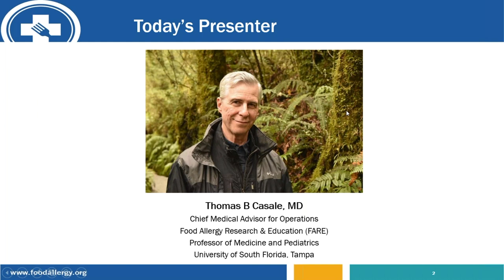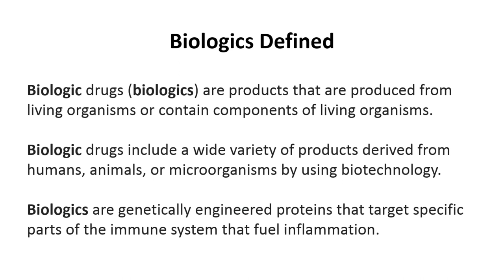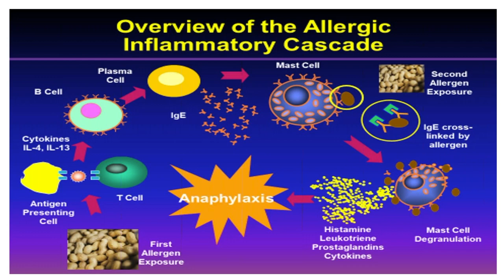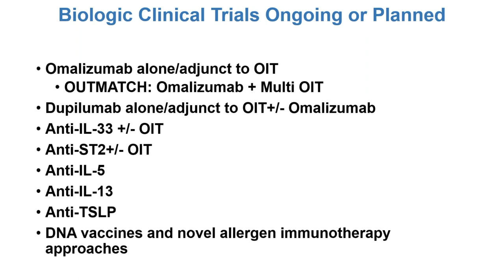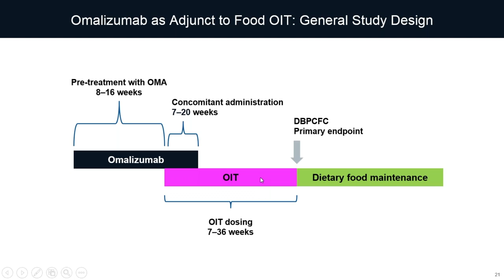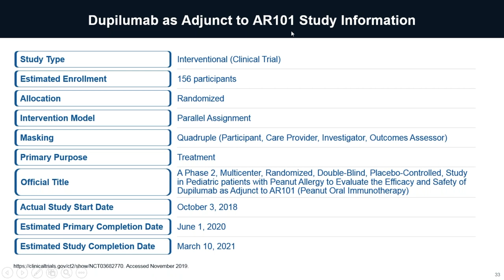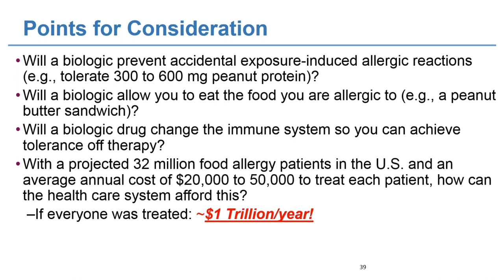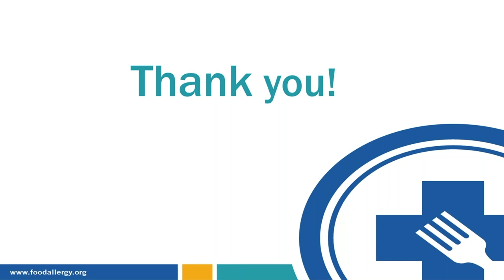Biologic Drugs Innovative Treatments to Target Food Allergy - FARE Webinar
Biologic drugs block key steps in disease pathways to limit or prevent symptoms. Most biologic drugs are immune system proteins called antibodies. By binding to molecules that are active in disease, these antibody drugs can interfere with disease processes. Many biologic drugs approved for other uses are now being studied to treat food allergy, either on their own or in combination with food-based immunotherapies.

Dr Thomas Casale
Thomas B. Casale, MD, is a Professor of Medicine at the University of South Florida and FARE’s Chief Medical Advisor for Operations. The former President of the American Academy of Allergy, Asthma and Immunology (AAAAI), Dr. Casale has participated in over 250 multi-site clinical trials and has been on advisory boards for the development of clinical trials for novel treatments. He has published over 400 scientific papers, reviews and chapters on his research.

Dr. Casale joined the University of South Florida in Tampa in October 2013 as Professor of Medicine and Pediatrics and Chief of Clinical and Translational Research. Prior to that, Dr. Casale was Professor of Medicine and Medical Microbiology and Immunology and Chief of Allergy/Immunology at Creighton University in Omaha. He was Executive Vice President of the AAAAI for 10 years, was on the Board of Directors of the World Allergy Organization, and was Chair of the American Board of Allergy and Immunology. He is a member of the American Thoracic Society and the American Society for Clinical Investigation, is a Fellow of the American College of Physicians, and has received Distinguished Service Awards from both AAAAI and the World Allergy Organization.